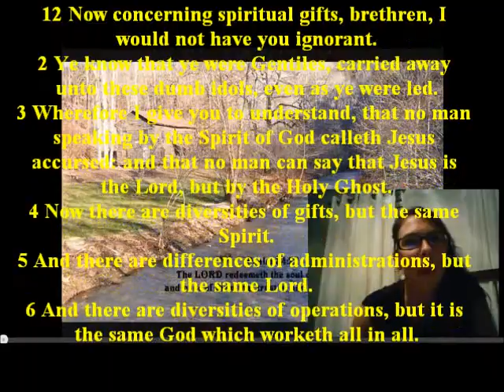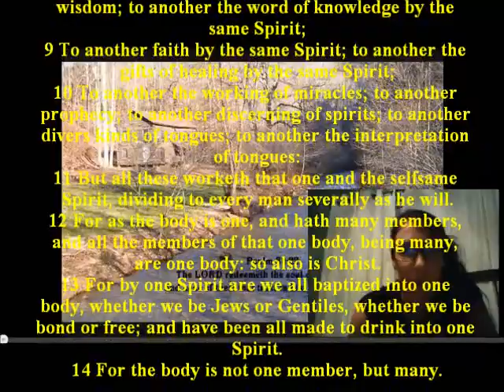Rise Up Church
1 Corinthians 12  (KJV)
12 Now concerning spiritual gifts, brethren, I would not have you ignorant.
2 Ye know that ye were Gentiles, carried away unto these dumb idols, even as ye were led.
3 Wherefore I give you to understand, that no man speaking by the Spirit of God calleth Jesus accursed: and that no man can say that Jesus is the Lord, but by the Holy Ghost.
4 Now there are diversities of gifts, but the same Spirit.
5 And there are differences of administrations, but the same Lord.
6 And there are diversities of operations, but it is the same God which worketh all in all.
7 But the manifestation of the Spirit is given to every man to profit withal.
8 For to one is given by the Spirit the word of wisdom; to another the word of knowledge by the same Spirit;
9 To another faith by the same Spirit; to another the gifts of healing by the same Spirit;
10 To another the working of miracles; to another prophecy; to another discerning of spirits; to another divers kinds of tongues; to another the interpretation of tongues:
11 But all these worketh that one and the selfsame Spirit, dividing to every man severally as he will.
12 For as the body is one, and hath many members, and all the members of that one body, being many, are one body: so also is Christ.
13 For by one Spirit are we all baptized into one body, whether we be Jews or Gentiles, whether we be bond or free; and have been all made to drink into one Spirit.
14 For the body is not one member, but many.
15 If the foot shall say, Because I am not the hand, I am not of the body; is it therefore not of the body?
16 And if the ear shall say, Because I am not the eye, I am not of the body; is it therefore not of the body?
17 If the whole body were an eye, where were the hearing? If the whole were hearing, where were the smelling?
18 But now hath God set the members every one of them in the body, as it hath pleased him.
19 And if they were all one member, where were the body?
20 But now are they many members, yet but one body.
21 And the eye cannot say unto the hand, I have no need of thee: nor again the head to the feet, I have no need of you.
22 Nay, much more those members of the body, which seem to be more feeble, are necessary:
23 And those members of the body, which we think to be less honourable, upon these we bestow more abundant honour; and our uncomely parts have more abundant comeliness.
24 For our comely parts have no need: but God hath tempered the body together, having given more abundant honour to that part which lacked.
25 That there should be no schism in the body; but that the members should have the same care one for another.
26 And whether one member suffer, all the members suffer with it; or one member be honoured, all the members rejoice with it.
27 Now ye are the body of Christ, and members in particular.
28 And God hath set some in the church, first apostles, secondarily prophets, thirdly teachers, after that miracles, then gifts of healings, helps, governments, diversities of tongues.
29 Are all apostles? are all prophets? are all teachers? are all workers of miracles?
30 Have all the gifts of healing? do all speak with tongues? do all interpret?
31 But covet earnestly the best gifts: and yet shew I unto you a more excellent way.

91 He that dwelleth in the secret place of the most High shall abide under the shadow of the Almighty.

2 I will say of the Lord, He is my refuge and my fortress: my God; in him will I trust.

3 Surely he shall deliver thee from the snare of the fowler, and from the noisome pestilence.

4 He shall cover thee with his feathers, and under his wings shalt thou trust: his truth shall be thy shield and buckler.

5 Thou shalt not be afraid for the terror by night; nor for the arrow that flieth by day;

6 Nor for the pestilence that walketh in darkness; nor for the destruction that wasteth at noonday.

7 A thousand shall fall at thy side, and ten thousand at thy right hand; but it shall not come nigh thee.

8 Only with thine eyes shalt thou behold and see the reward of the wicked.

9 Because thou hast made the Lord, which is my refuge, even the most High, thy habitation;

10 There shall no evil befall thee, neither shall any plague come nigh thy dwelling.

11 For he shall give his angels charge over thee, to keep thee in all thy ways.

12 They shall bear thee up in their hands, lest thou dash thy foot against a stone.

13 Thou shalt tread upon the lion and adder: the young lion and the dragon shalt thou trample under feet.

14 Because he hath set his love upon me, therefore will I deliver him: I will set him on high, because he hath known my name.

15 He shall call upon me, and I will answer him: I will be with him in trouble; I will deliver him, and honour him.

16 With long life will I satisfy him, and shew him my salvation.